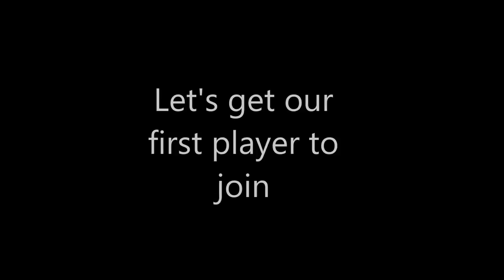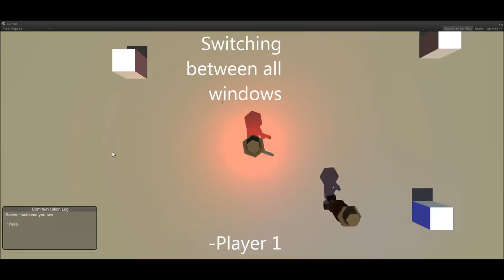Top Down Shooter Tutorial to Online Non-Photon Multiplayer Experience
First off, I want to thank @Sebastian Lague and@GTGD for their awesome tutorials.

Now for the description, I have created a Frankenproject combining these two tutorials into an awesome, Top Down Shooter with Online Capabilities.

I am not using Photon however, while I understand it's power and accessibility, I prefer hosting my own servers. I run a Windows Azure server where I can fine tune the settings to the servers based on my needs.